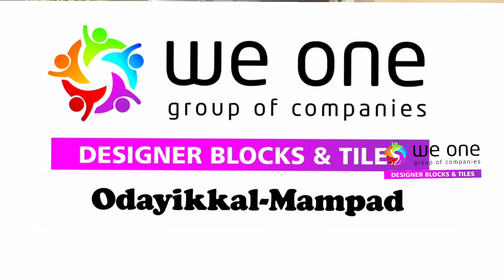ഇന്റർലോക്ക് വിരിക്കുമ്പോൾ ശ്രദ്ധിക്കേണ്ട കാര്യങ്ങൾ / Interlock/ Paving blocks/ malayalam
Things to look out for when u interlock

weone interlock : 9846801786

# ഇൻറർലോക്ക്